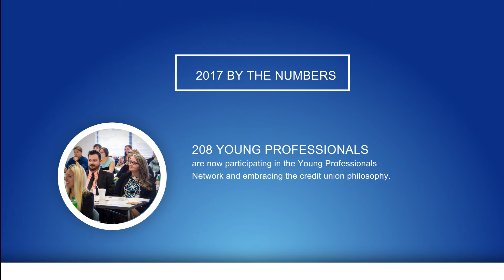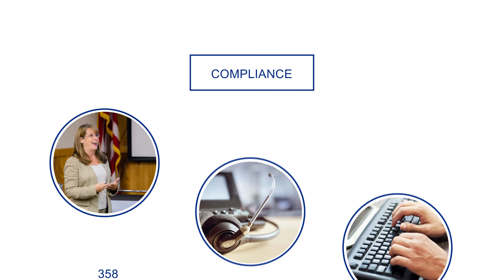PCUA: 2017 Year by the Numbers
See how we interacted throughout 2017 and check out some highlights of the year — by the numbers.